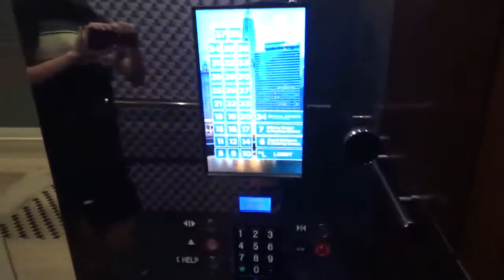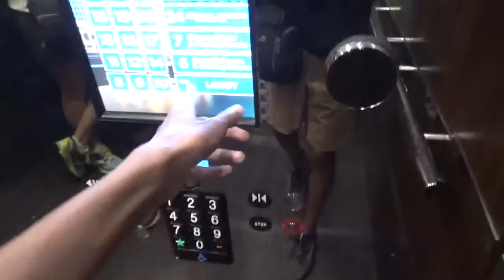??? Traction elevator at Royal Sonesta in Chicago IL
Filmed on July 26th

Featuring: @IllinoisElevators

This elevator is awesome and they are actually very fast for 38 floors. I believe these go either 1200 or 1000 FPM.

About the elevator:
Brand: Generic
Drive: Traction
Capacity: 3000
Rate of the elevator: 9/10
Car in banks: 4
Fixtures: Innovation Premier